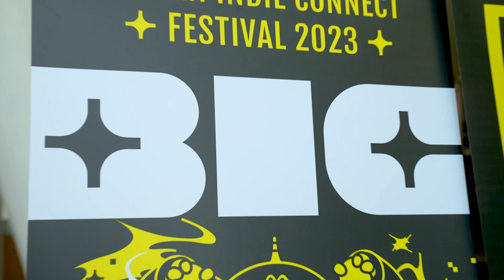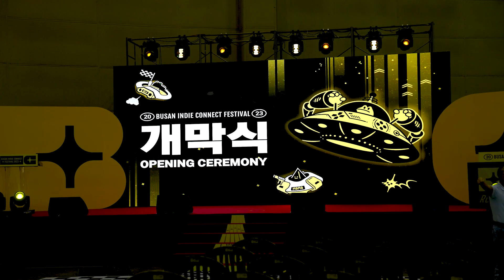프라우드넷 부산인디커넥트페스티벌 (BICF) 2023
프라우드넷이 글로벌 인디 게임 축제의 장 부산인디커넥트페스티벌(BICF)에 플래티넘 스폰서로 참가해 2023년 8월 25일부터 27일까지 사흘간, 부산 벡스코 내 프라우드넷 부스를 운영하며 다양한 이벤트를 진행했습니다.
게임 개발자를 대상으로 맞춤형 프라우드넷 상담을 제공하고, 이동현 프라우드넷 사업총괄은 ‘게임 서버 개발에 최적화된 솔루션 프라우드넷 (The ultimate solution for game server development: ProudNet)’ 이라는 주제로 강연을 진행했습니다.